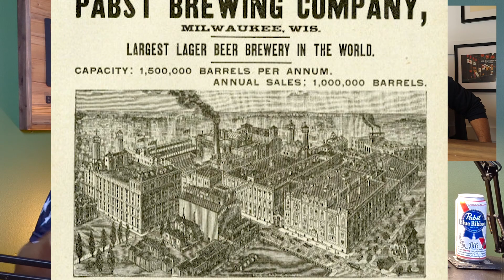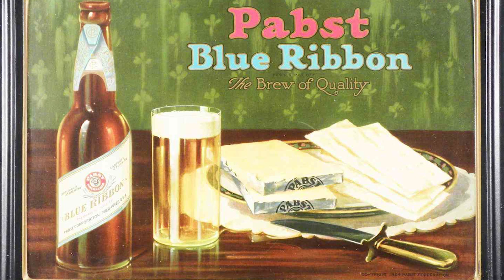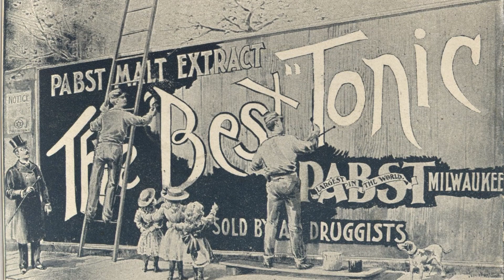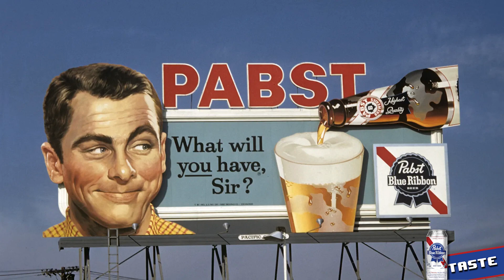Pabst Blue Ribbon 🇺🇸 - Review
Beer legend has it that Pabst Select was renamed Pabst Blue Ribbon following its win as "America's Best" at the World's Columbian Exposition in Chicago in 1893. Whether the beer actually won this blue ribbon remains unclear to this day...but what is clear, is that it is finally time in Ale and Joe's beer journey to tackle the American icon that is Pabst Blue Ribbon.